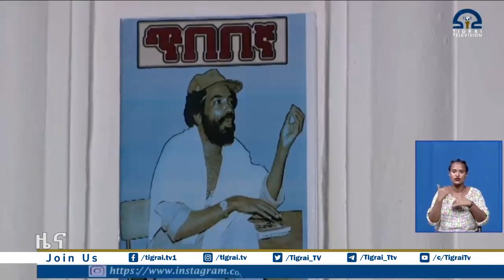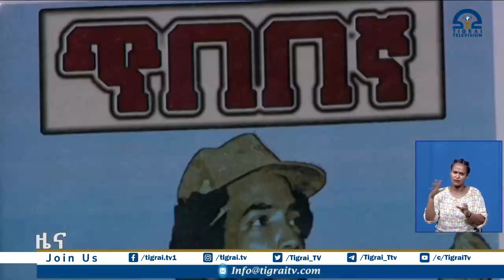ፌደሬሽን ኣትሌቲክስ ኢትዮጵያ ንዕንወት ስታድዮም ትግራይ ሓጋዚ ክኸውን ፃውዒት ቀሪቡ፡፡